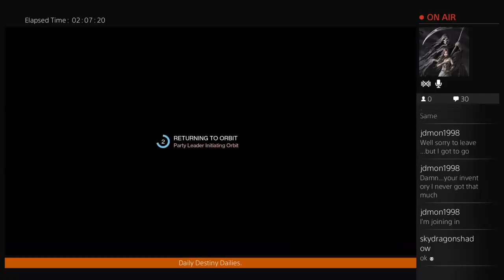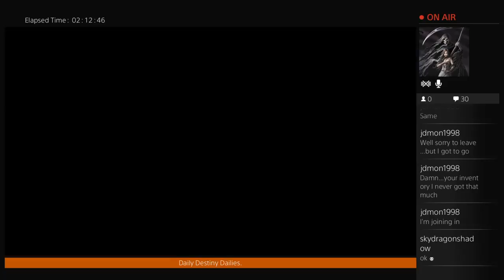Daily Dailies + Court Of Oryx & Strikes- (Part 9)